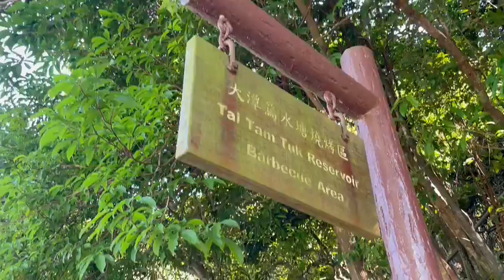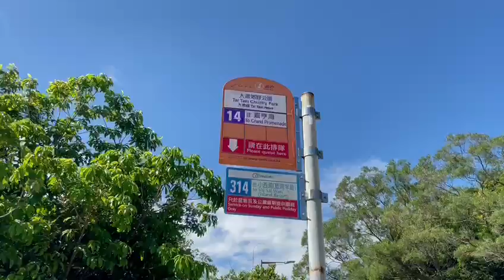Trip to Tai Tam Tuk Hong Kong Part 14 2022